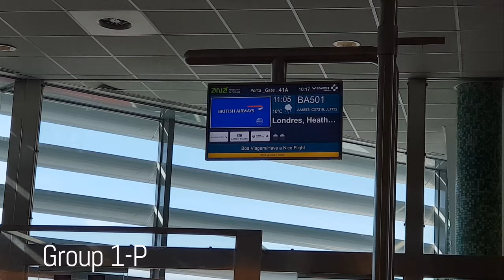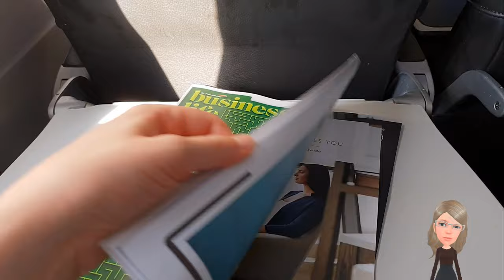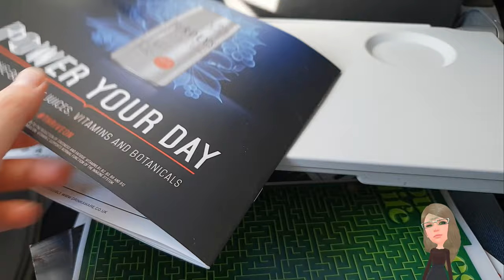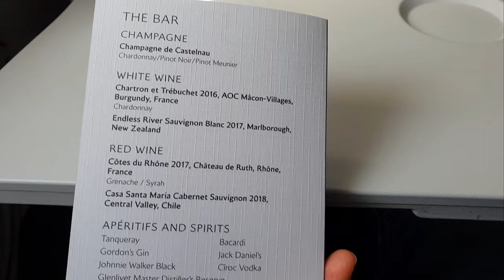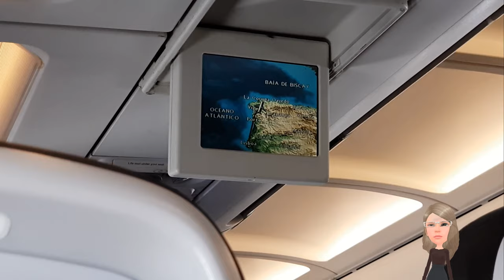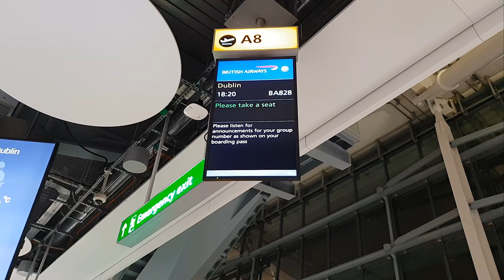BRITISH AIRWAYS Business Class Club Europe Trip Report BA0501 BA0828 London Dublin Blond Reports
British Airways Business Class Club Europe Trip Report BA0501 BA0828 Blond Reports Review Lisbon London Heathrow Dublin

Date of travel:  December 2018